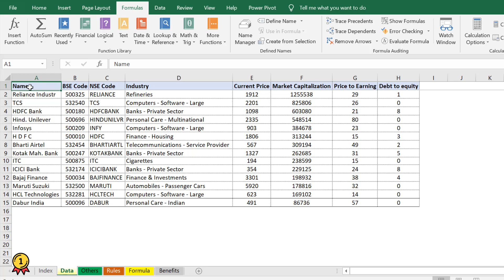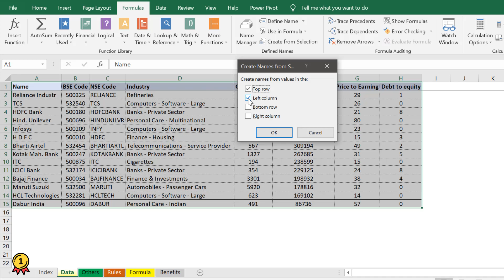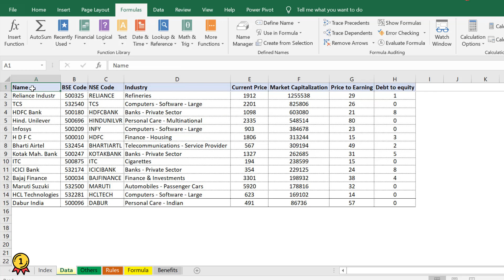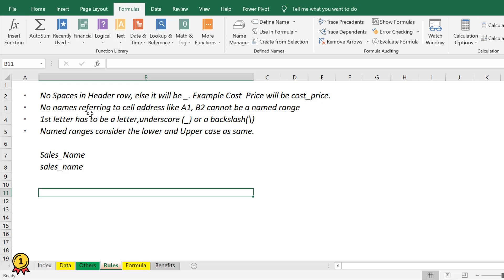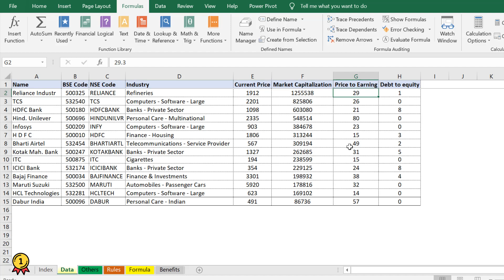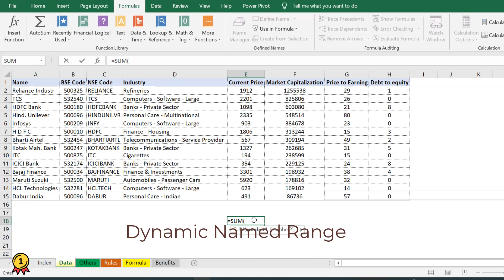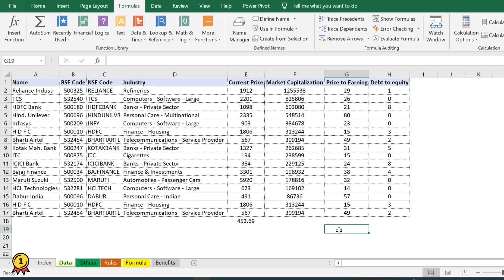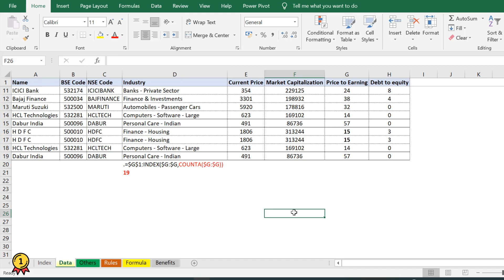Excel Named Range | Excel Intermediate Tutorials